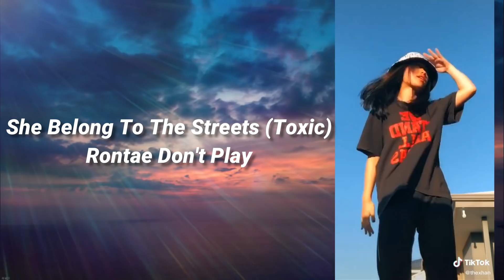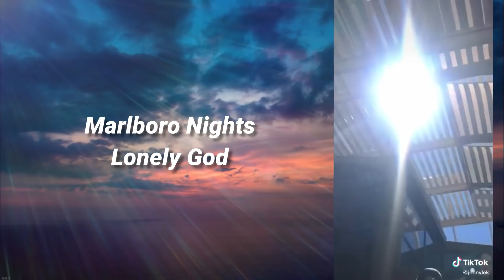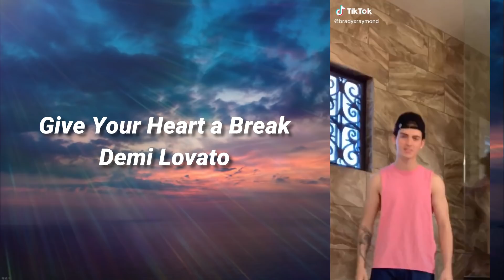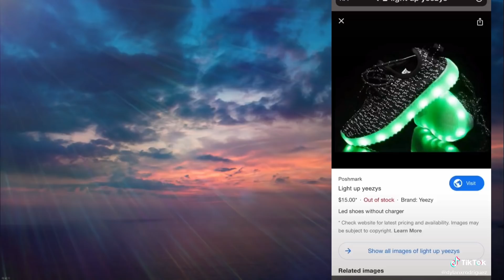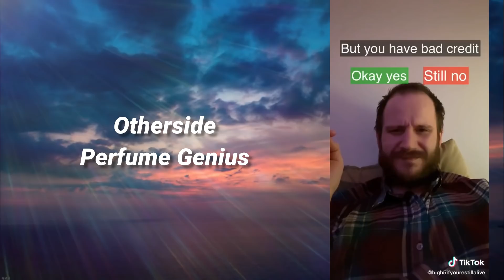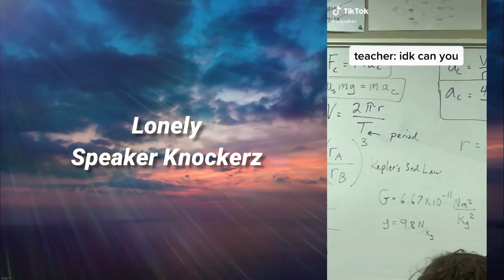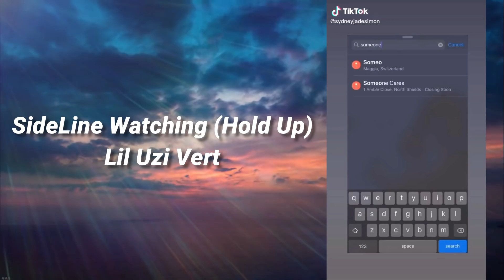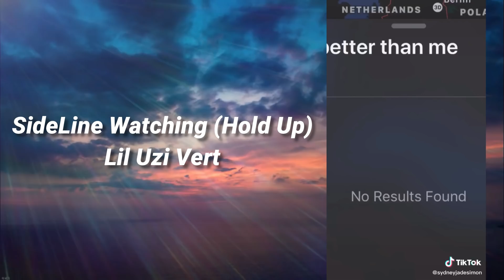TIK TOK SONGS You Probably Don't Know The Name Of V15